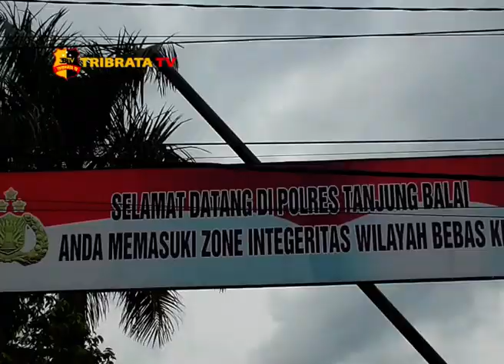POLRES TANJUNGBALAI PERKETAT PENJAGAAN PASCA BOM BUNUH DIRI